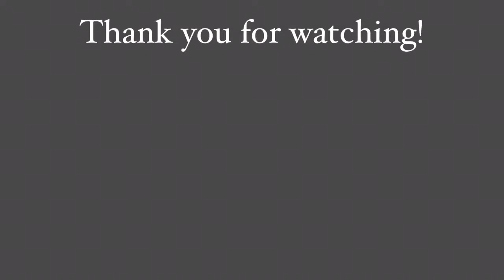Your Song-Parokya ni Edgar | Guitar Tutorial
This is my guitar tutorial of the song by Parokya ni Edgar na Your Song. I hope this video will help you!

Also please support my other youtube channel: Pinoy Ukulele Teacher